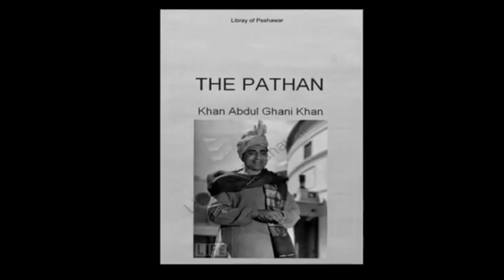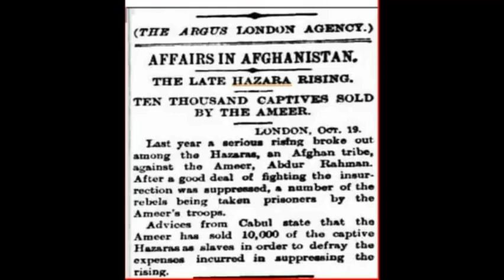Allama syed shahryar raza abidi afghanistan Shia killing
Shias in Afghanistan have been attacked four times since the Taliban takeover in 2021 and we sense that the situation for us will get
Shi'a Hazaras are historically the most discriminated ethnic minority group in Afghanistan and have long faced violence